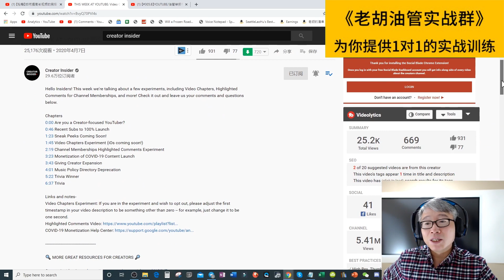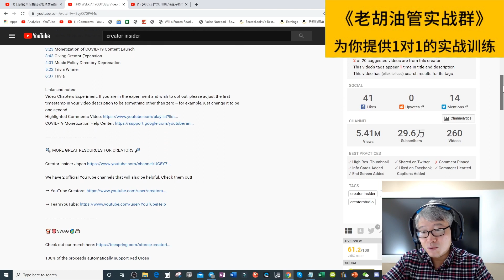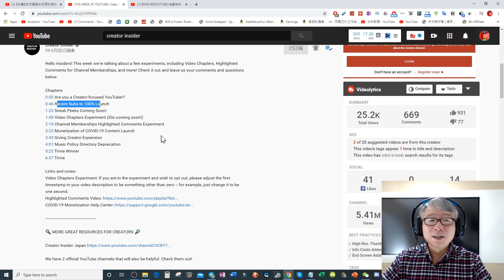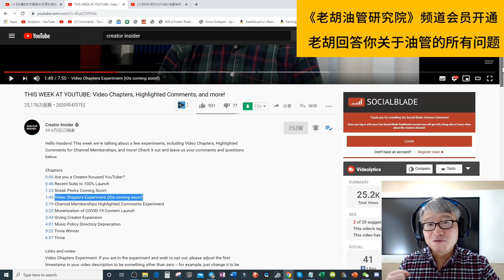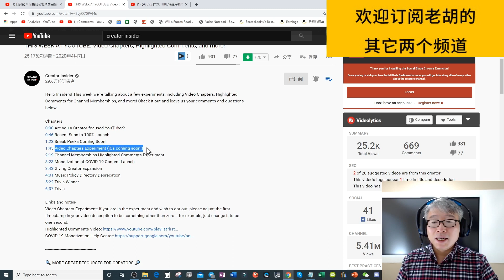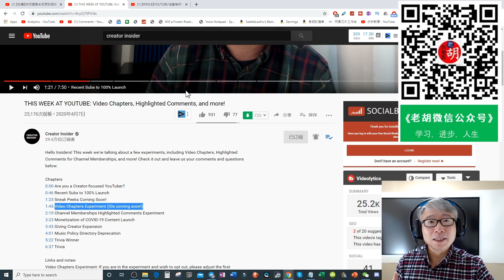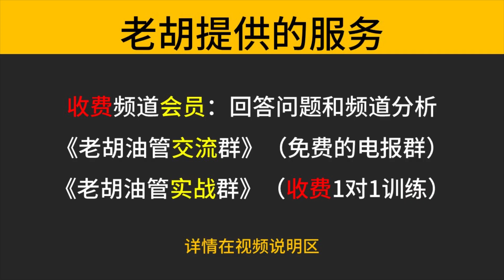【YouTube新功能】如何给你的视频加上章节标题（video chapters）？有什么用？它和视频中的内容目录有什么不同？